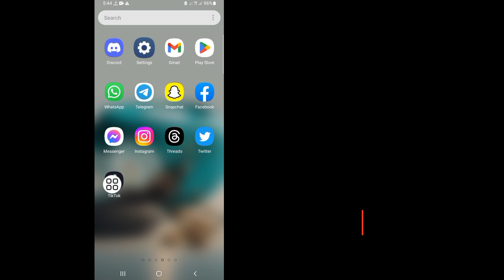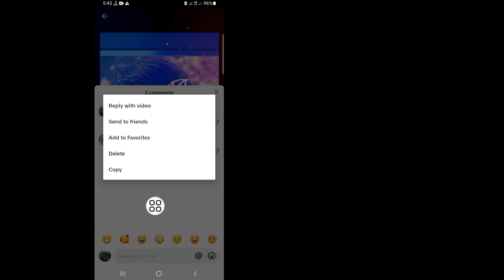Cómo eliminar el historial de comentarios en Tiktok 2023 | Borra tus comentarios en Tiktok